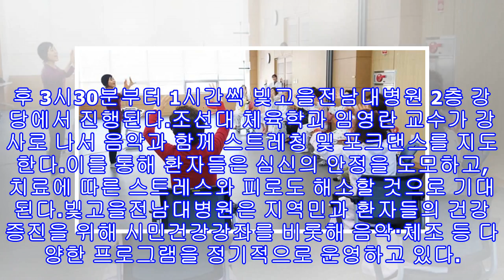세상을 깨우는 재미진 목소리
"환자·보호자 대상 매주 화요일 포크댄스 등 지도""치료  따른 스트레스 해소, 심신 안정 도모 기대"전남대병원빛고을전남대학교병원(병원장 이신석)이 환자 쾌유에 도움되는 힐링체조교실을 운영하고 있다.빛고을전남대병원은 환자들의 건강증진과 삶의 질 향상에 기여하고, 병원생활에 활기를 불어넣기 위해 체조교실 프로그램을 마련했다.힐링체조교실은 입원환자 및 보호자들을 대상으로 매주 화요일 오후 3시30분부터 1시간씩 빛고을전남대병원 2층 강당에서 진행된다.조선대 체육학과 임영란 교수가 강사로 나서 음악과 함께 스트레칭 및 포크댄스를 지도한다...